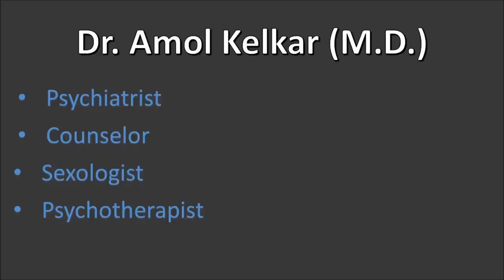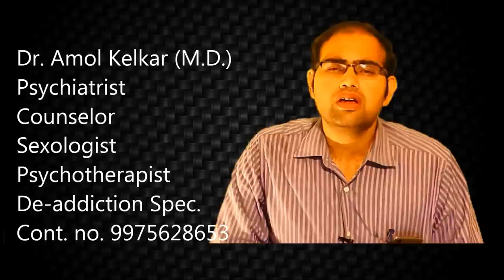Schizophrenia - Mental Disorder (Hindi) शक की बिमारी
Schizophrenia is a mental disorder characterized by abnormal social behaviour and failure to understand what is real. Common symptoms include false beliefs, unclear or confused thinking, hearing voices that others do not hear, reduced social engagement and emotional expression, and a lack of motivation. People with schizophrenia often have additional mental health problems such as anxiety disorders, major depressive illness, or substance-use disorders. Symptoms typically come on gradually, begin in young adulthood, and last a long time.
The causes of schizophrenia include environmental and genetic factors. Possible environmental factors include being raised in a city, cannabis use during adolescence, certain infections, parental age, and poor nutrition during pregnancy. Genetic factors include a variety of common and rare genetic variants. Diagnosis is based on observed behaviour, the person's reported experiences, and reports of others familiar with the person. During diagnosis a person's culture must also be taken into account. As of 2013 there is no objective test. Schizophrenia does not imply a "split personality" or "multiple personality disorder" – conditions with which it is often confused in public perception.
The mainstay of treatment is antipsychotic medication, along with counselling, job training, and social rehabilitation. It is unclear whether typical or atypical antipsychotics are better. In those who do not improve with other antipsychotics clozapine may be tried. In more serious situations – where there is risk to self or others – involuntary hospitalization may be necessary, although hospital stays are now shorter and less frequent than they once were.
About 0.3–0.7% of people are affected by schizophrenia during their lifetimes. In 2013 there were an estimated 23.6 million cases globally. Males are more often affected than females. About 20% of people do well, and a few recover completely. Social problems, such as long-term unemployment, poverty, and homelessness are common.  The average life expectancy of people with the disorder is ten to twenty-five years less than for the general population. This is the result of increased physical health problems and a higher suicide rate (about 5%). In 2015 an estimated 17,000 people worldwide died from behaviour related to, or caused by, schizophrenia.